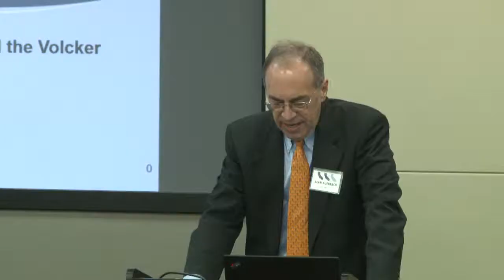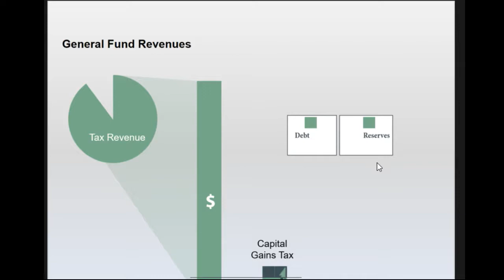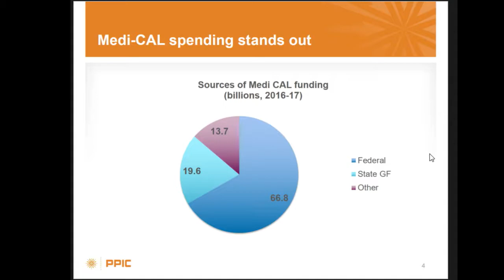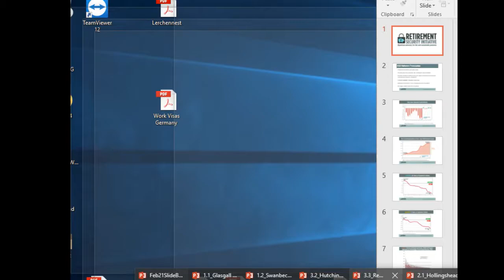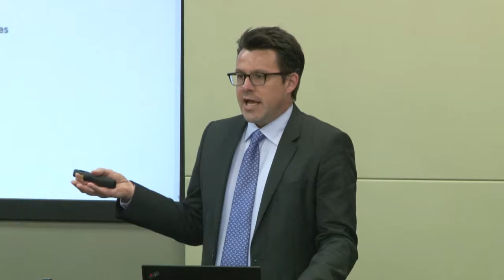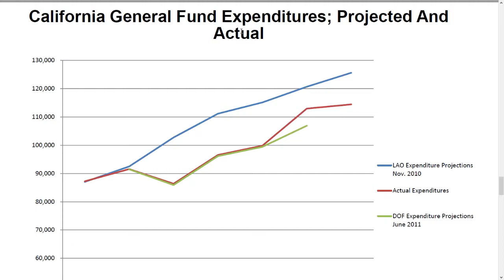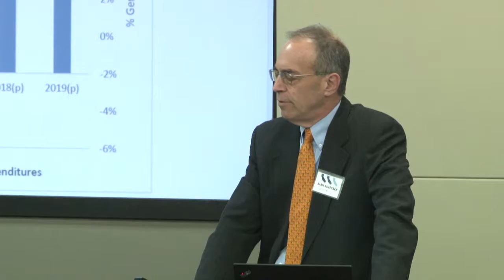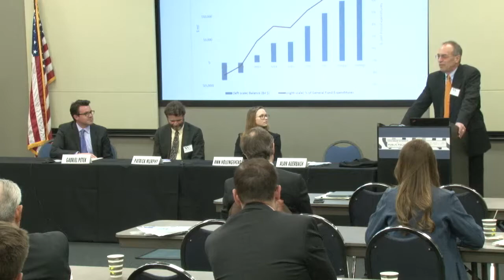California’s Fiscal Outlook: Jerry Brown’s Final Budget and the Challenges Ahead - Panel 2